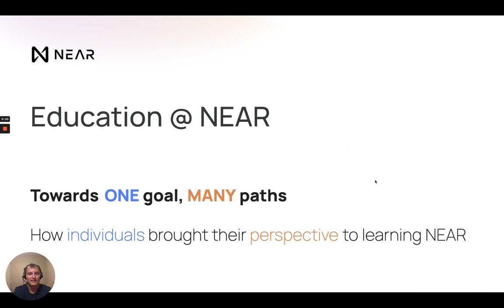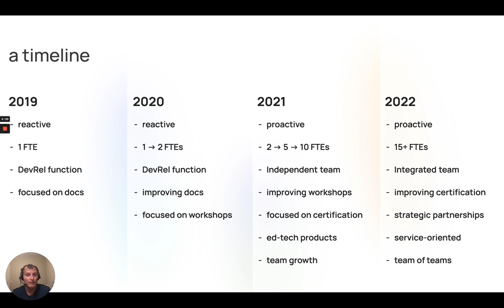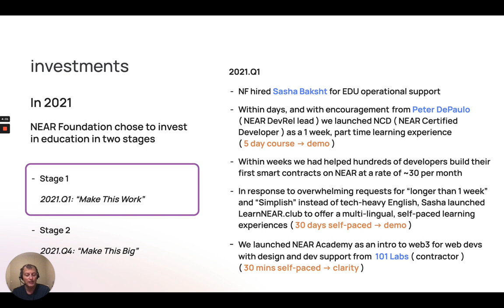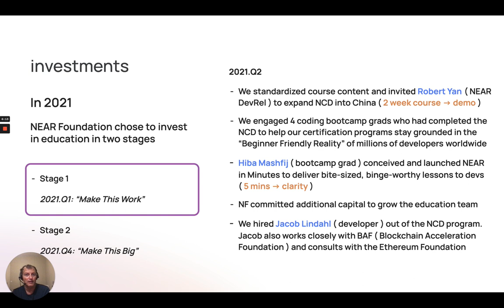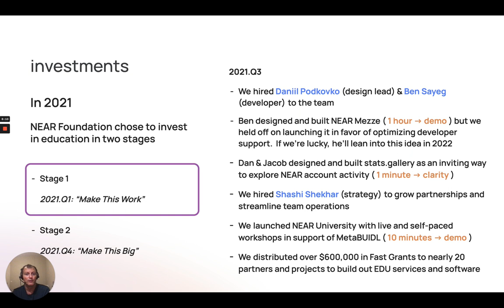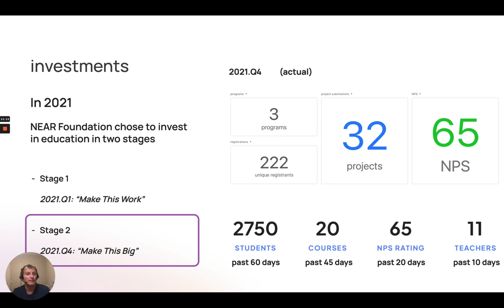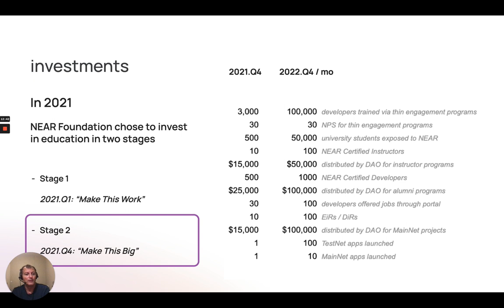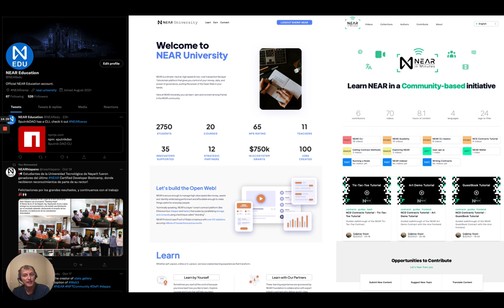NEARVERSE - Day 0 - Sherif Abushadi W/ NEAR Foundation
The legendary Sherif!

Think in NEAR: Educating the World about Web3